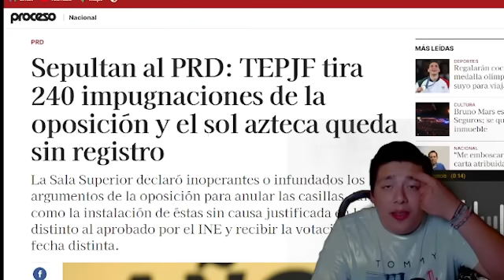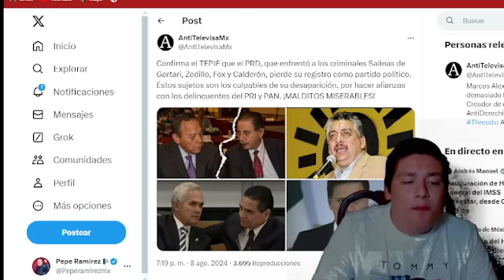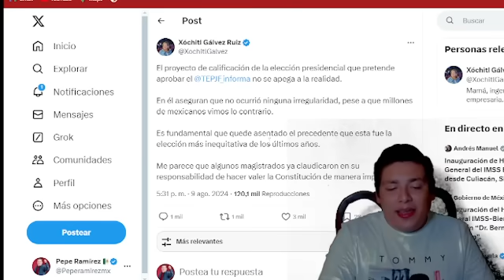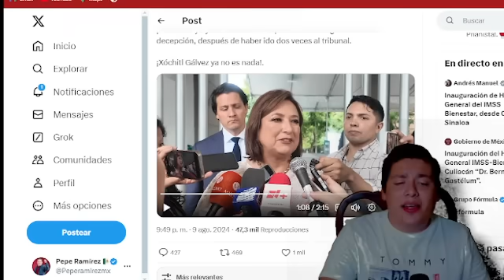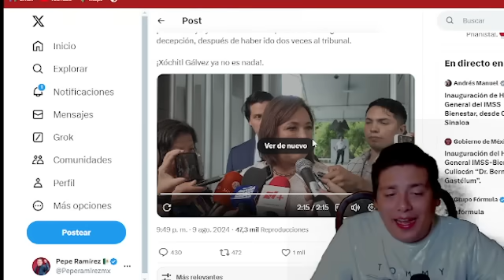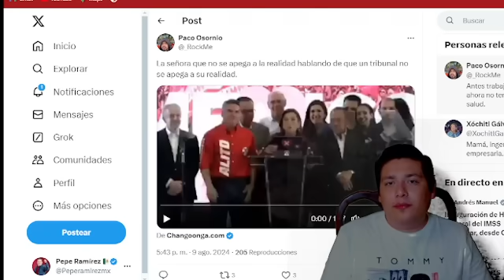FRACASÓ LA MARCHA ¡XOCHITL CONFIESA TODO! DOMINGO D TERROR. NO AGUANTÓ LA VERDURA.